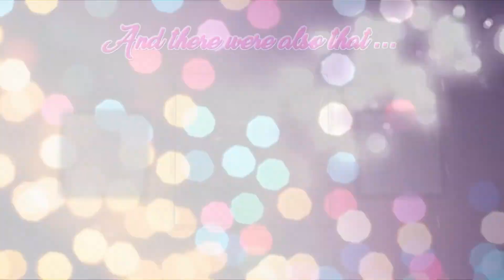MY 2016 RECAP & TOP VIEWED VIDEOS! (Edited By: NicL.Stotch)